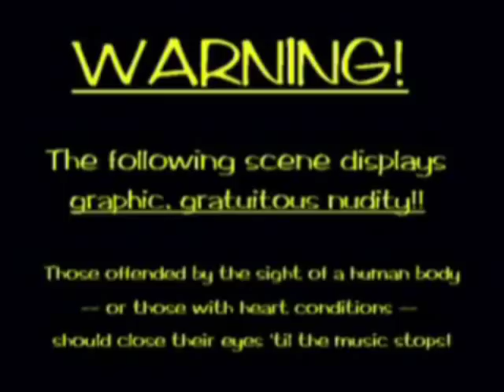Let's "Play": Plumbers Don't Wear Ties - Part 1